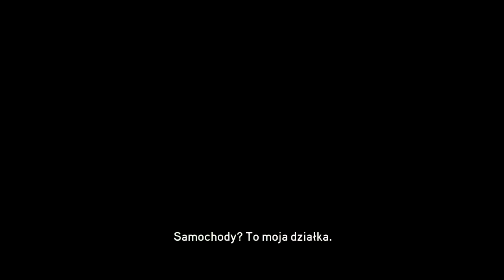Need for Speed The Run #1 - Zaczynamy Wyścig o Życie!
W pierwszym odcinku, zapoznamy się z głównym bohaterem.Jackiem Rourkiem i rozpoczynamy wielki wyścig zwany The Run!

Kup już teraz!

Tagi: The Run Szybkość, Samochód, NFS, Need, For, Speed, TheLolak55, lolak55, dcm121, Gra, LOLS, Games, To jest film?